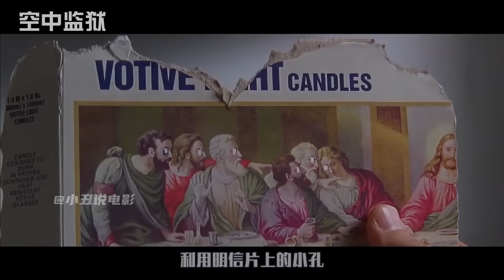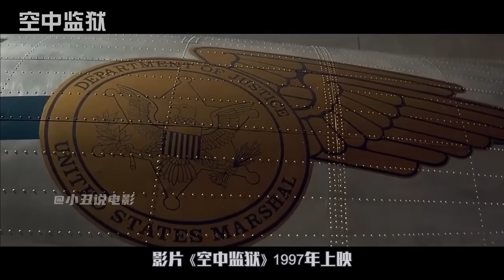高智商囚犯越狱，肉里藏针 躲避检查，只用2分钟攻占监狱！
喜欢的朋友点点赞，多谢捧场 么么哒！